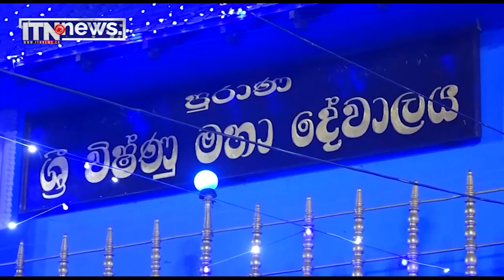දෙවිනුවර උත්පලවර්ණ දේවාලයේ සිංහාසන වාහල්කඩ ප්‍රතිසංස්කරණය කෙරේ